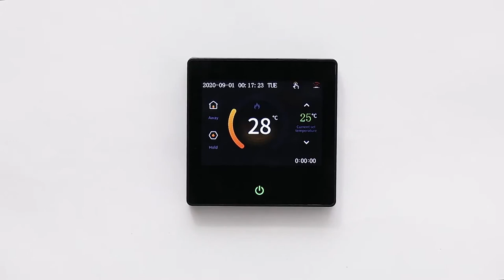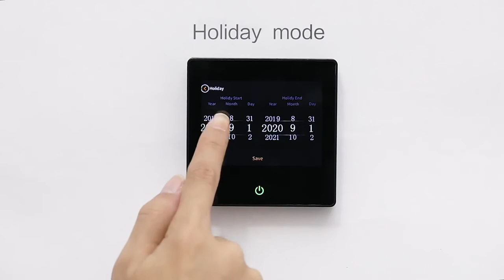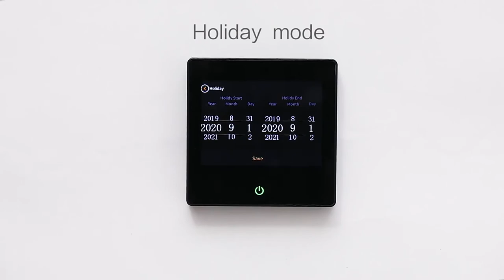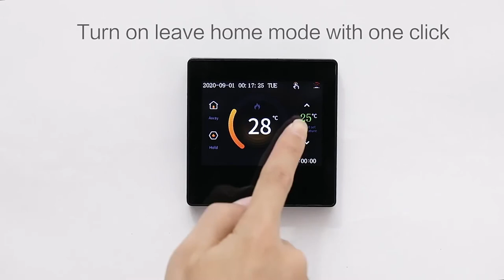Smart WiFi Thermostats 2021 | Best Temperature Controller with Celsius/Fahrenheit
AVATTO WiFi Smart Thermostat Heating Temperature Controller with Celsius/Fahrenheit LED Touch Screen Work with Alexa Google Home

HIGHLIGHT
Voice Control: Work with Yandex Alice,Amazon Alexa,Google home
LCD Touch Display: Elegant appearance, one face design, anti-scratch. Large LCD touch screen display with back light, easy to read.
APP Control: Smart thermostat that can be controlled by your phone before you come back home. (APP: Smart life)
 Manual/ Auto Mode: Free to choose manual mode or auto mode for different purposes.
Two temperature display: Celsius and Fahrenheit
Weekly Programmable: The thermostat supports different temperature setting accordingly with 6 time-modes daily.
Memory Function: No need to worry about power failure, data memory when power is off.
Children Lock: Keypad locking function is designed to prevent children from operating by mistake.
Multiple languages: 9 kinds of system languages
Holiday mode: Automatically turn on the holiday mode,Saving energy and convenient.

SPECIFICATION
Type: Wi-Fi smart thermostat
Display:Touch color display
Material:anti-flammable PC
Voltage:110-250V AC,50/60HZ Max.
Current Load: 16A/3A/3A
Temperature Accuracy: 1℃
Temperature Setting: 5-95℃
APP: Tuya smart life